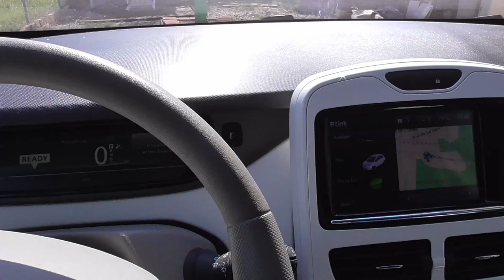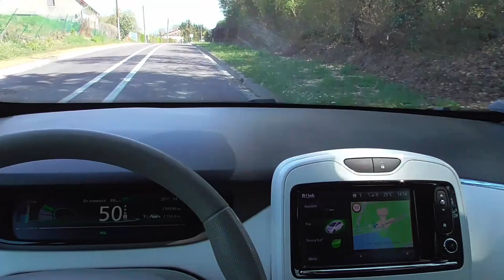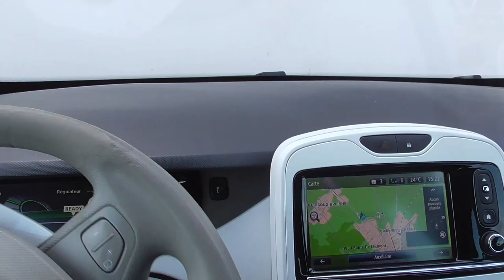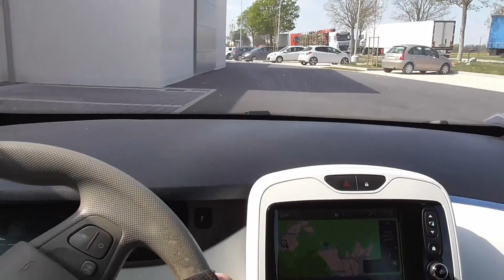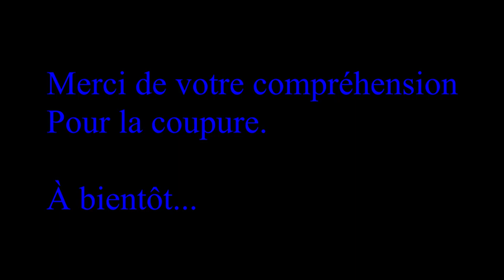[338] Une vidéo moralisante ? Un constat, après 3 semaines de confinage.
Ce virus implacable.
Le bout du tunnel s'éloigne.. que de changement et de prise de conscience d'ici là, dans les choix.

A force d'avoir la tête dur, malgré tout, on finira par faire les bons choix.